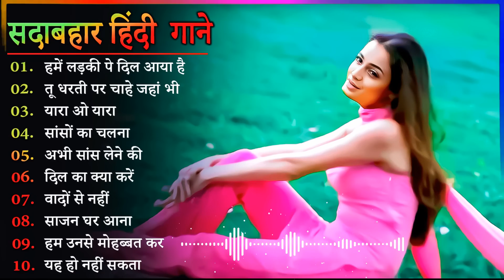70's 80's90's सदाबहार पुराने गाने 🎸🎸🎸 BEST ROMANTIC HITS Alka Yagnik, Udit Narayan,@BanglaHindi90s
70's 80's90's सदाबहार पुराने गाने 🎸🎸🎸 BEST ROMANTIC HITS Alka Yagnik, Udit Narayan, Kumar Sanu @banglahindi90s

@অনুগ্রহ করে কেউ কপিরাইট স্ট্রাইক দেবেন না ( Please )